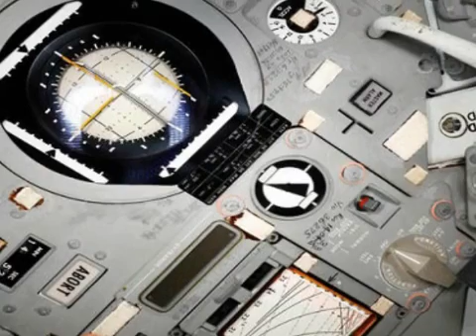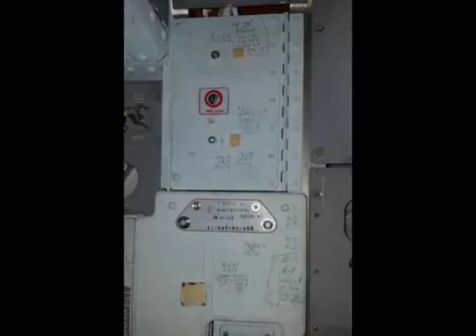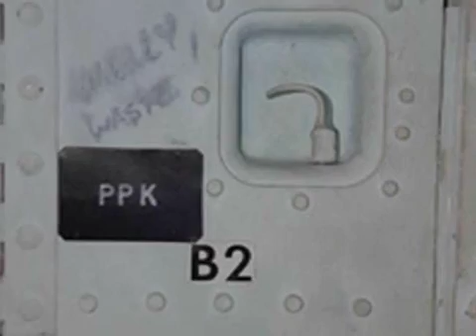YUKk ..! INTIP PESAWAT APOLLO 11 Yang Bawa NEIL ARMSTRONG ke BULAN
Selamat datang di Channel "Video Lucu Banget Indonesia" adalah lucu banget indonesia merupakan kumpulan video lucu banget salah satunya video lucu 2015
juga video hantu lucu terus video naruto juga video hantu nyata dan video lucu motor.Dan yang paling populer dubmash indonesia
termasuk video dubsmash lucu serta dubsmash indonesia lucu dan ada juga arab lucu,untuk lebih lengkapnya kunjungi